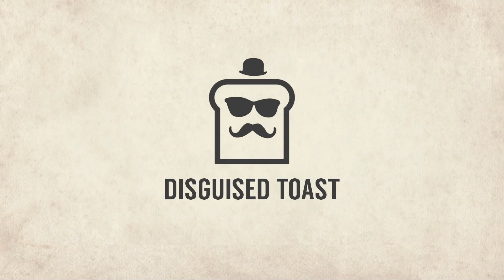TURN 5 LETHAL WITH NEW ODD PALADIN?! | Prince Liam odd Paladin | Rastakhan's Rumble | Hearthstone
Disguised Toast ponders: "Is odd Paladin still good?". Enjoy some ladder plowing by a fancy dressed Toast.